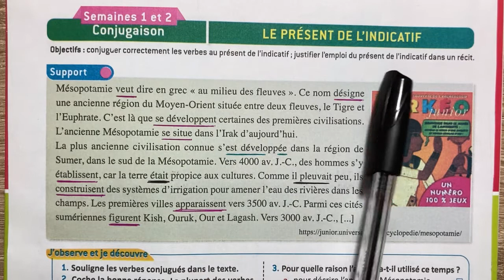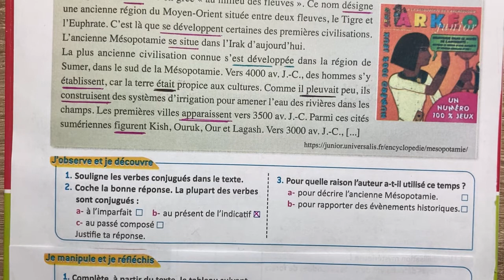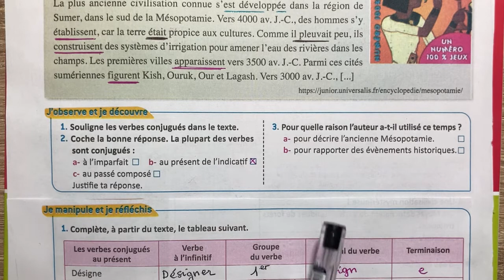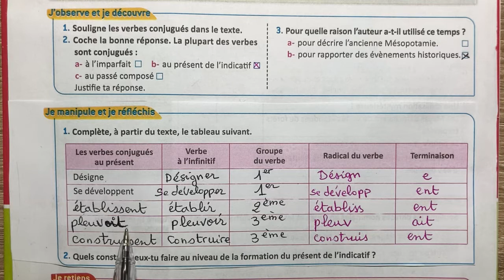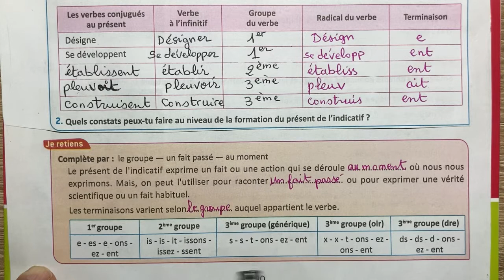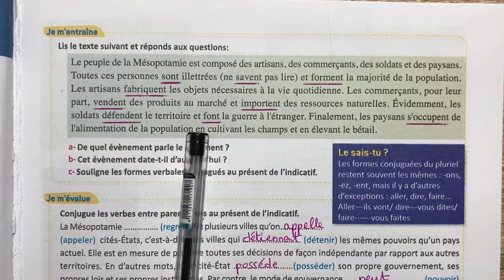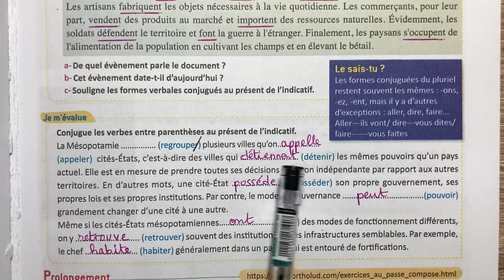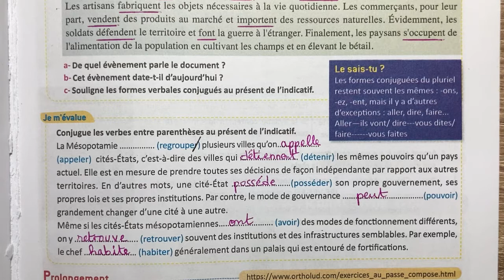Le français pratique 6AEP pages 20et 21 Conjugaison le présent de l’indicatif